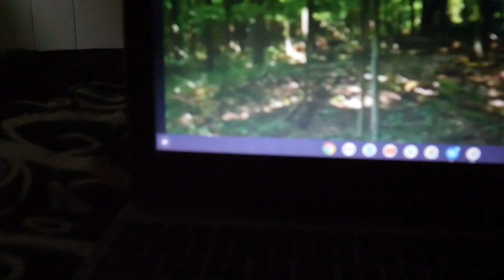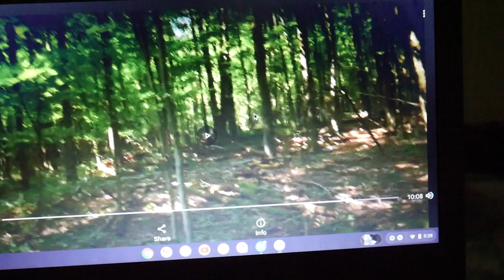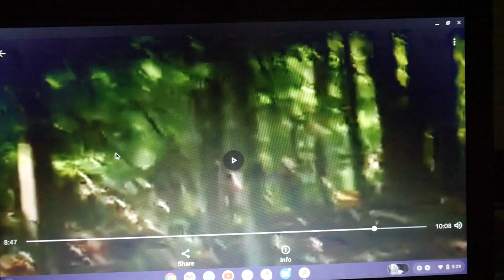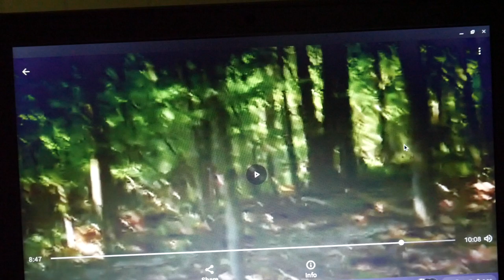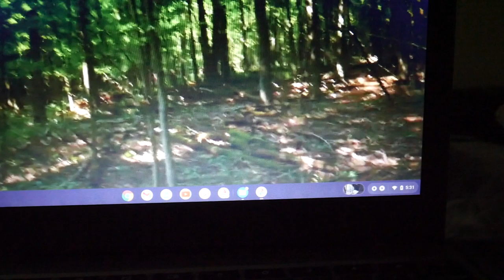BF on my property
The 3 video's were taken awhile ago.I needed to make sure what i seen & to know how to work my laptop.I new i was being watched & nervous.NO i did not smell anything.Scott Carpenter even said it sometimes there is a smell other time's not